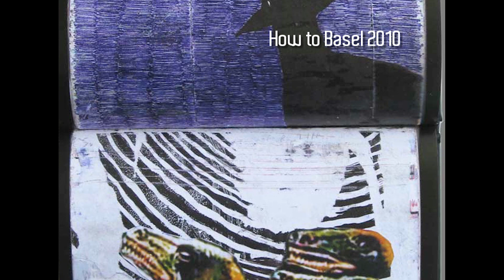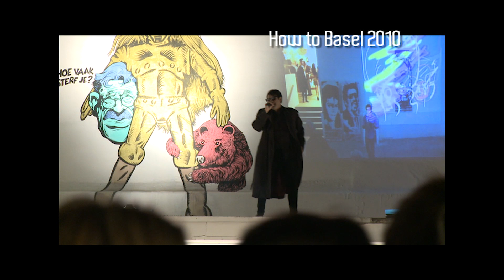How to Basel | Beatrice Moniavaro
Beatriz Monteavaro is an artist and musician whose work is influenced by monsters movies, science fiction, Disneyworld, and underground music scenes.